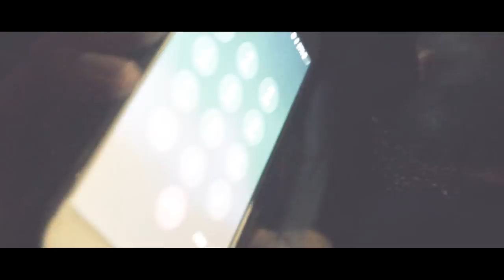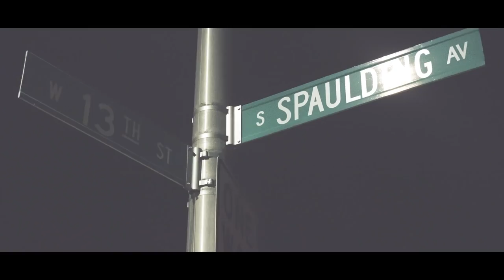KTHIRTY - Know Us (Official VIDEO) SHOT BY Ea$y Eli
SUB TO OTHER PAGES

Song Wrote By : KTHIRTY
Video + Director : Ea$y Eli